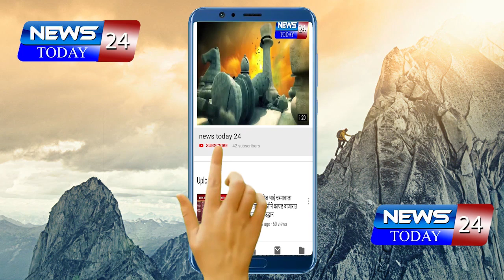प्रगतशील शेतकरी संदीप पवार यांना कांद्याने दिली चांगली साथ